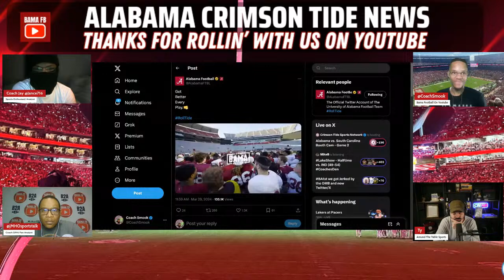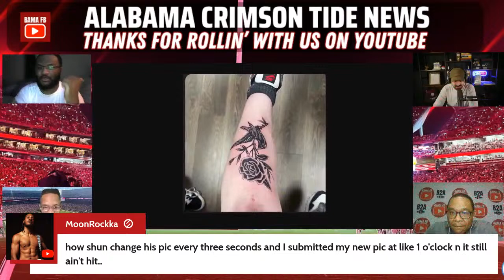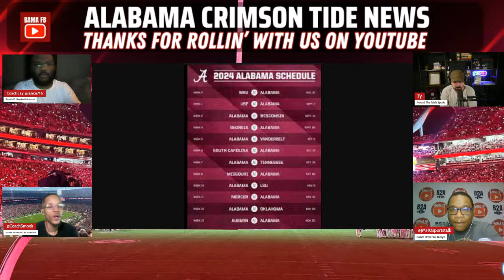Alabama Crimson Tide Football News and Rumors